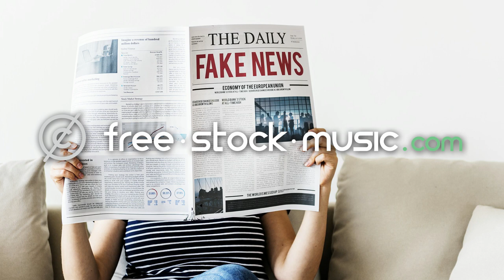Fake News by Electronic Senses [ Electronica / Synthwave ] | free-stock-music.com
You are free to use “Fake News” music track (even for commercial purposes), but you must include the following in your video description (copy & paste):